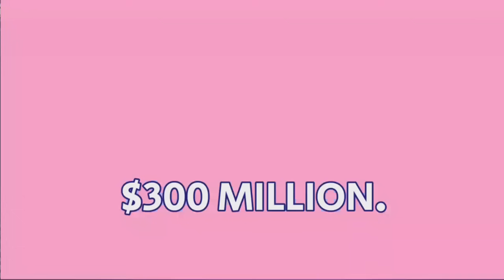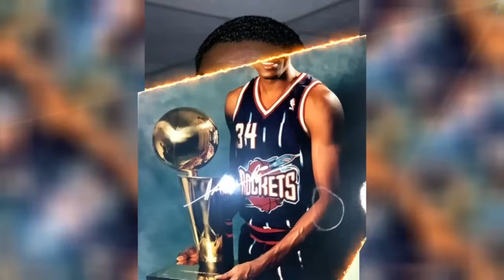Hakeem Olajuwon's Wife, Girlfriend, 5Kids, Age, House, Net Worth & Lifestyle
Hakeem Olajuwon whose full name is Hakeem Abdul Olajuwon born January 21, 1963, nicknamed "the Dream", is a Nigerian-American former professional basketball player. From 1984 to 2002, he played center in the National Basketball Association (NBA) for the Houston Rockets and, in his last season, the Toronto Raptors. He led the Rockets to back-to-back NBA championships in 1994 and 1995. Olajuwon was inducted into the Naismith Memorial Basketball Hall of Fame in 2008 and the FIBA Hall of Fame in 2016. He is widely considered to be one of the greatest centers, as well as one of the greatest basketball players of all time. He became the first non-American to be an NBA All-Star and start in an NBA All-Star Game, the first non-American to win the NBA MVP, the first non-American to win NBA Defensive Player of the Year, and, in the 1993–94 season, became the first player in NBA history to win the NBA's MVP, Defensive Player of the Year, and Finals MVP awards in the same season. His Rockets won back-to-back championships. The Rockets' 1994 championship against the New York Knicks was the first in franchise history, with Olajuwon avenging his college championship loss to Patrick Ewing. The following year, after a lackluster regular season, Olajuwon's Rockets swept Shaquille O'Neal's Orlando Magic in 4 games in the NBA Finals. In 1996, Olajuwon was a member of the Olympic gold medal-winning United States national basketball team, and he was selected as one of the 50 Greatest Players in NBA History. In October 2021, Olajuwon was honored as one of the league's greatest players of all-time by being named to the NBA 75th Anniversary Team
Watch the video to know Hakeem Olajuwon's Wife, Girlfriend, 5Kids, Age, House, Net Worth & Lifestyle